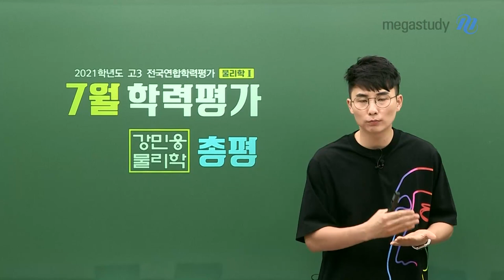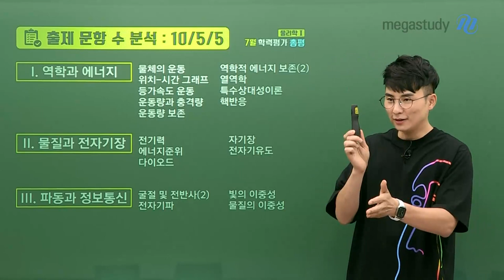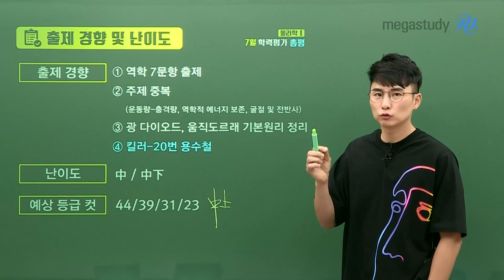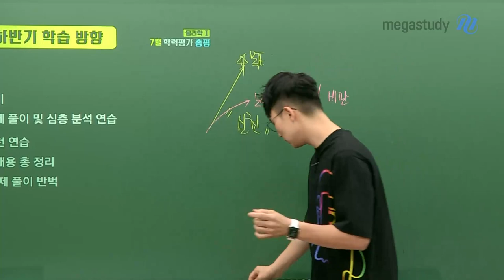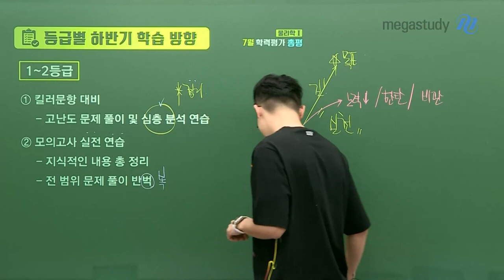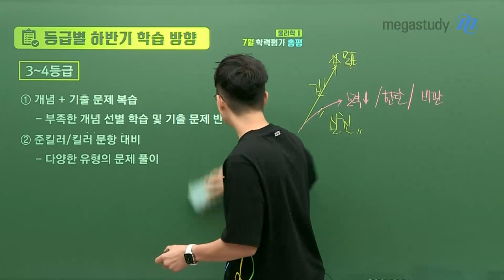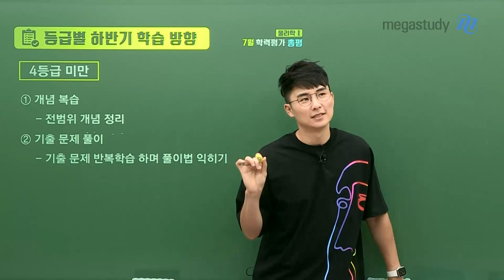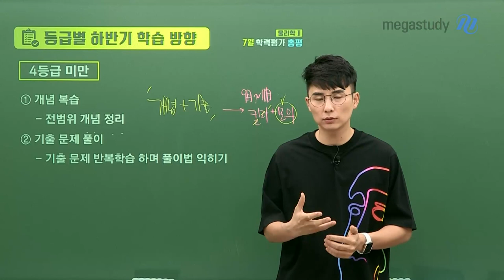[메가스터디] 물리학 강민웅쌤 - [7월 학평] 물리학l 총평, 우리는 헤쳐나갈 수 있다!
7월 학평 보느라 고생 많으셨습니다.
결과에 연연해 하지 말고 시험을 보고 획득한 나의 약점, 실수 유발 인자들을 잘 파악해봅시다.

7월 학평 난이도 : 中/ 中下

출제 문항 수 분석 : 10/5/5

출제 경향
- 역학 7문항 출제
- 주제 중복 (운동량-충격량, 역학적 에너지 보존, 굴절 및 전반사)
- 광 다이오드, 움직도르래 기본원리 정리
- 킬러-20번 용수철

등급별 하반기 학습 방향
- 1~2등급 : 킬러 문항 대비 / 모의고사 실전 연습
- 3~4등급 : 개념+기출 문제 복습 / 준킬러,킬러 문항 대비
- 4등급 미만 : 개념 복습 / 기출 문제 풀이

우리는 헤쳐 나아갈 수 있습니다.
남은 기간 동안 용기를 갖고 목표를 위해 공부해봅시다.

7월 물리학l 총평, 영상을 통해 자세히 확인해보고,
나의 부족한 부분은 반드시 민웅쌤의 해설강의를 통해서 확인해봅시다!